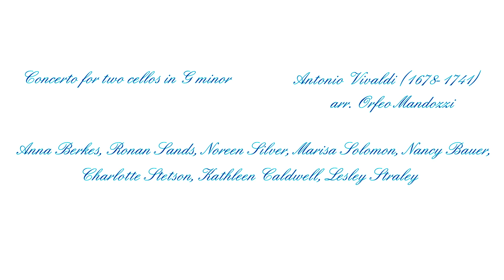Vivaldi Double Cello Concerto (Anna Berkes, Cello 1 & Ronan Sands, Cello 2)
Vivaldi Double Cello Concerto performed at the Winter Solstice Cello Fest, December 21, 2022, Bangor Arts Exchange

Antonio Vivaldi (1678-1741), arr. Orfeo Mandozzi

Cellists: Anna Berkes, Ronan Sands, Noreen Silver, Marisa Solomon, Nancy Bauer, Charlotte Stetson, Kathleen Caldwell, and Lesley Straley

video credit: Anthony Scheidt